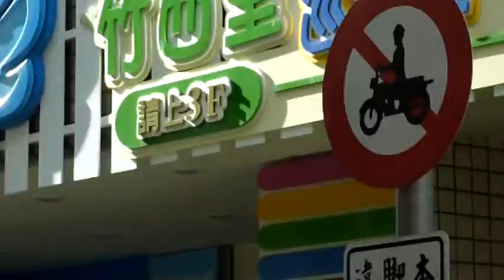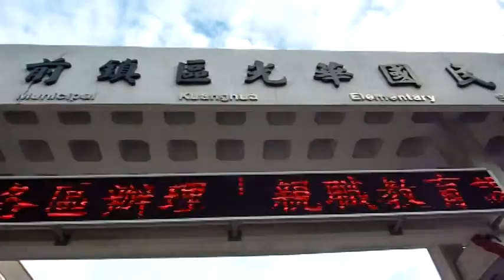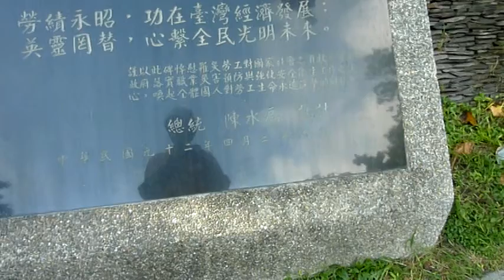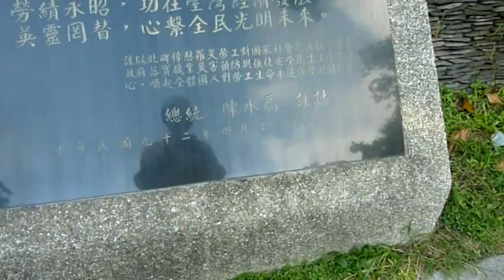舊皮箱流浪兒+再會呀港都